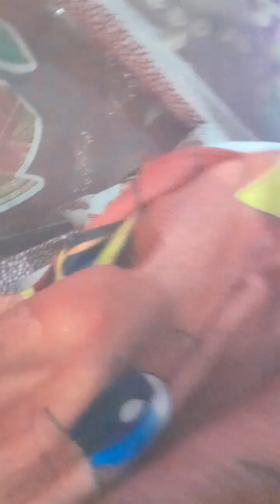Jay Jay Bajrangbali Tod Do Dushman ki Nali